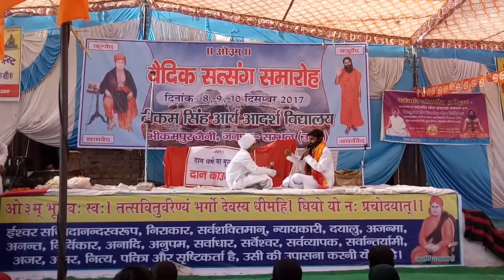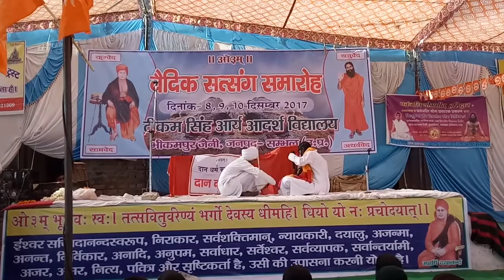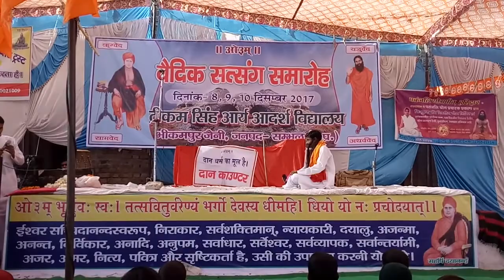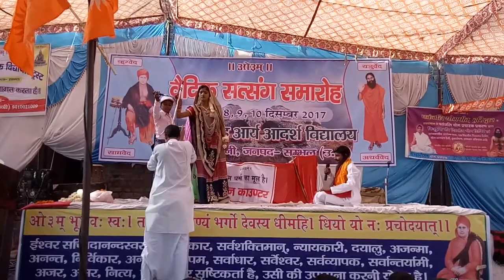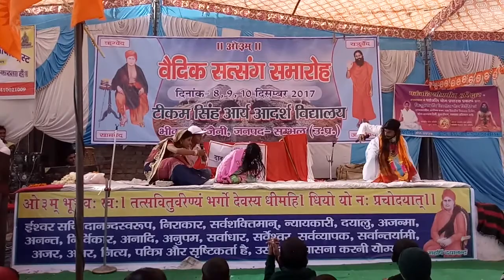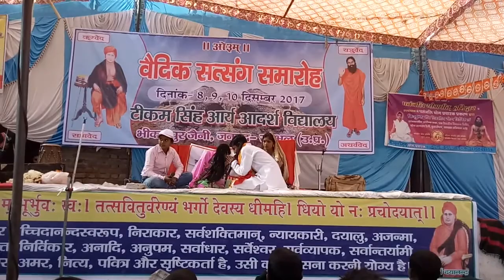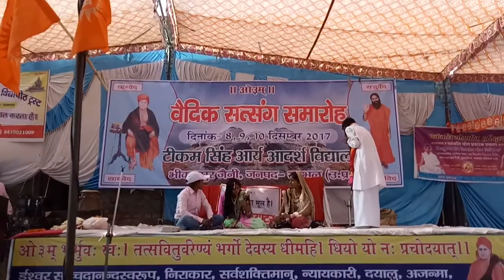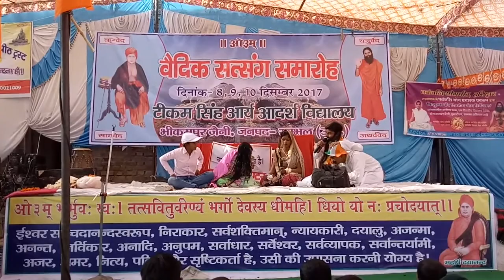latest Natika धर्म के नाम पर कर रहे बाबा लुटाई एक बार जरुर देखे आज से पहले कभी नहीं देखी होगी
latest Natika  धर्म के नाम पर कर रहे  बाबा लुटाई एक बार जरुर देखे आज से पहले कभी नहीं देखी होगी ठग ठगे गये
वैदिक सत्संग समारोह ८ ९ १० दिसम्बर २०१७
टीकम सिंह आर्य आदर्श विद्यालय भीकमपुर जैनी संभल उत्तर प्रदेश
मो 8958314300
फेसबुक indravasuyadav